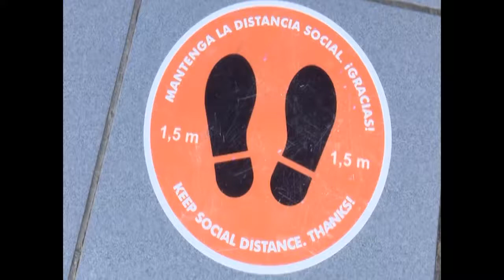COVID-19: un aprieto para la economía cubana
El impacto de la COVID-19 en la economía mundial constituye una de las mayores recesiones de la historia moderna. Según la Organización de las Naciones Unidas el Producto Interno Bruto global será menor en casi uno por ciento. En Cuba, país subdesarrollado y con un incesante bloqueo economía, los gastos  para el enfrentamiento a la enfermedad son elevados.